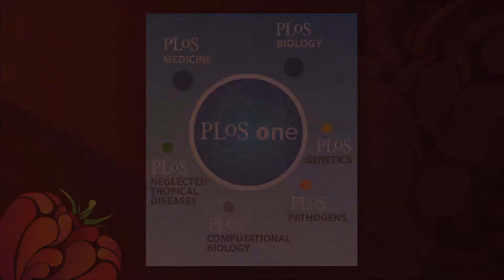Jitomate mejora la salud del corazón - Bocadillos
Investigadores de la Universidad de Cambridge comprobaron mediante estudios científicos que el  Jitomate mejora la salud del corazón